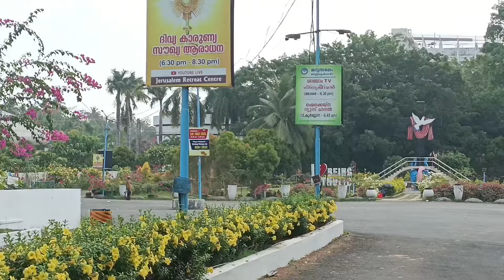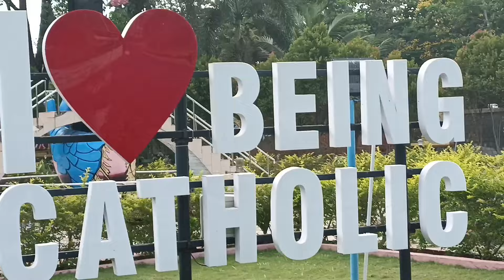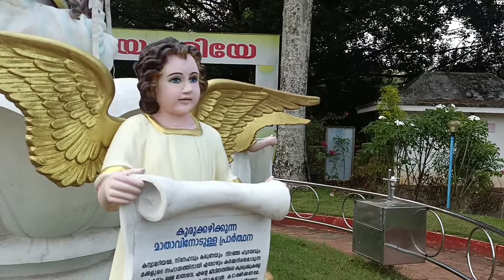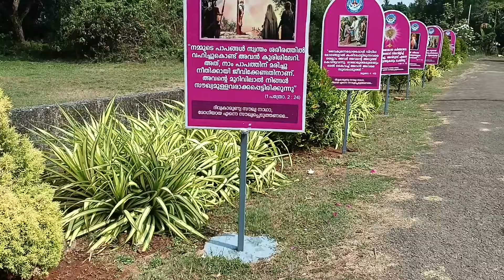jerusalem retreat center Talore //ജറുസലേം ധ്യനകേന്ദ്രം